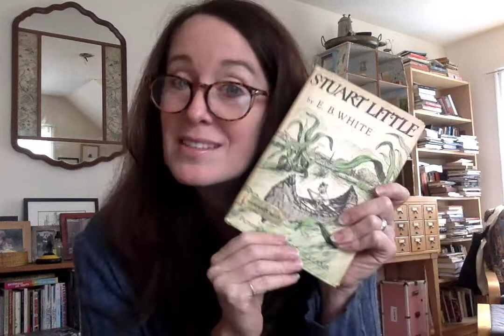Freedom to Read GA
Promo for the Freedom to Read initiative for Banned Books Week.